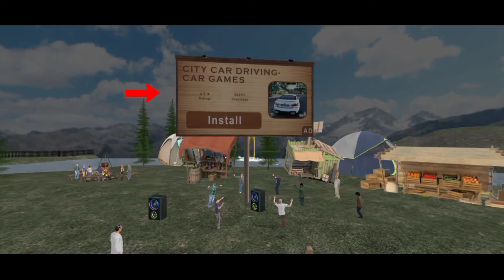Mini Bus Games For Android High Graphics In Tamil Driving Simulator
Enhance euro bus driving skills by driving city bus game simulator

Gamerz hive feels proud to present euro bus game with an interesting and addictive simulator bus that will give you a chance to become a pro bus driver. Get ready to be a bus driver simulator. Lot of passenger bus stations simulator waiting for bus who need transportation to reach bus game 2023 destination in allotted time duration in euro bus driving game 3d sim. Bus with smooth gameplay driving simulator and addictive smooth control will make you best euro bus driver. If you like simulator bus then you will love this coach bus driving 3d game.

Euro bus game: bus driving

Get ready to drive bus driving 3d to enhance bus driving simulator experiences. Euro bus driving simulator has amazing real bus driving game simulator. This bus driving 3d has both city and offroad experience of adventures. Autobus is such an amazing bolsa coach bus for all types of bus 3d game lovers. Be an expert euro bus driver by driving coach bus 3d game. Simulator bus is really helpful for the city bus driver to learn about driving and cargo transporter techniques. Bus interiors give chance to feel realistic view of driving bus. A special kind of fun is added in auto simulator. Each level of luxury coach bus simulator 3d game is more interesting b.u.s to other one euro bus 3d 2023. Follow bus driving instructions and transport passengers from bus station simulator. Euro bus game: bus driving more thrilling and the amazing feature of bus driving makes a bus game 2023 an interesting city bus.

Coach bus driving 3d game

Bus 🚌 game🎮 is an exciting transport with addictive coach bus simulator, which is filled with interesting driving lessons to help new drivers to become an expert bus game driver. During your journey tololet bus in bus simualtor 3d, a real simulation is in front of you with multiple camera views where an amazing collection adds more beauty to bussid. One of most recommended simulator bus with realistic sound effects is city bus driving. In this autobus you can view the passenger mood in real-time if you crash your coach bus their mood is ruined. For bus driver multiple buses are available for driving. So fasten your bus seat belt and get ready for tour driver simulator. Simply one of the best euro bus driving game simulator.

Features of euro bus driving game 3d sim:

🚌 Detailed euro bus driving in bus game 2022
🚌 realistic passenger pick and drop animations in simulator bus
🚌 Garage full of modern buses in Euro Bus Game: Bus Driving
🚌 realistic environments for driving simulator in bus wala game 2022
🚌 realistic bus sound effects bus parking games
🚌 different amazing levels including fun and missions
🚌 realistic and smooth controls of buss
🚌 eye catching multiple camera views like (360,180) degree
🚌 improve driving skills by driving bus sim